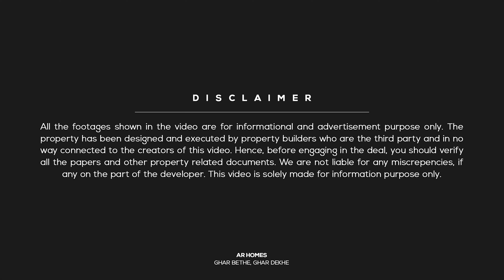Ready to move Home at Panchyawala Jaipur | मात्र 51 हजार देकर बुक करवाएं अपना घर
In this video, We are showing you a 3 BHK Flat for sale with furniture at a very Prime Location Panchyawala Jaipur

Property Details:
👉3 BHK Apartment
👉Furnished
👉JDA Approved
👉Status: Ready TO Move
👉Area: Start From 1300 SQFT
👉Asking Price: 40 Lakhs (Furnished)

📍 Location: Friends Colony Panchyawala Jaipur